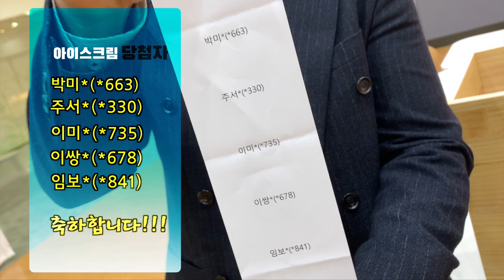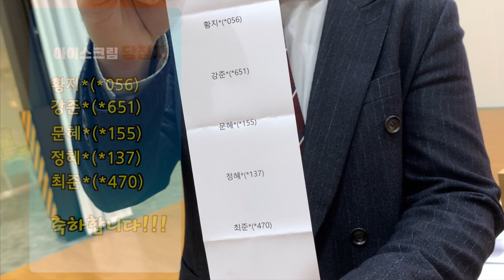"쏠라맨과 펑펑마녀" 시즌1 영상 속 숨은그림찾기 이벤트 당첨자 공개!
"쏠라맨과 펑펑마녀" 시즌1 영상 속 숨은그림찾기 이벤트에
참여해 주신 모든 분들께 감사드립니다!

지난 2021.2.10.(수) ~ 2.22(월)까지 진행한 20도 숨은그림찾기 이벤트에
중복 인원을 제외하고 총 1,287명이 참여해주셨습니다.

이벤트에 관심을 가져주시고 참여해주신 모든 분께 감사드리며,
당첨되신 모든 분, 축하드립니다!